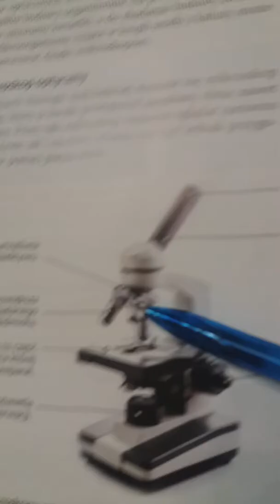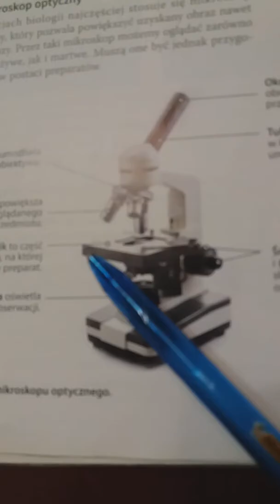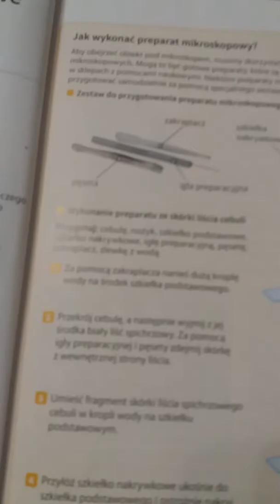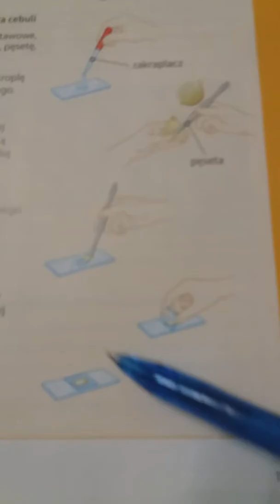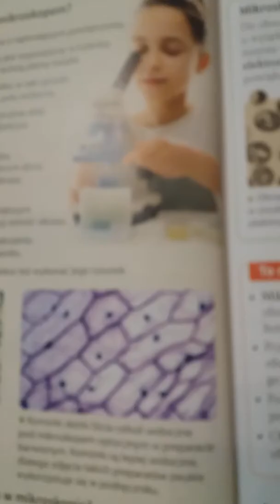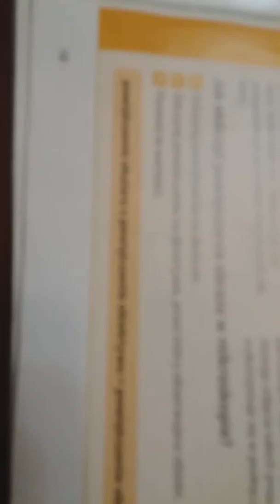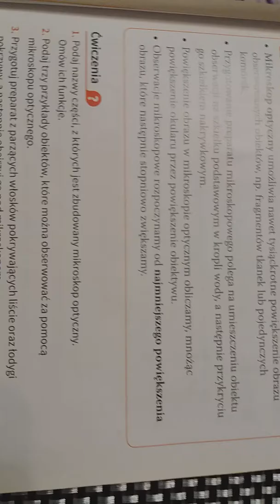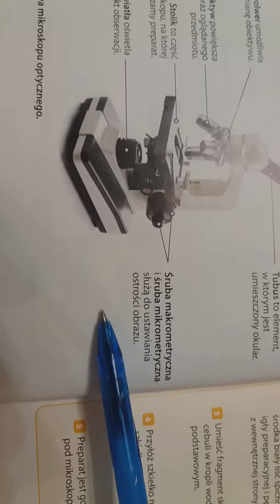Obserwacje mikroskopowe Biologia klasa 5